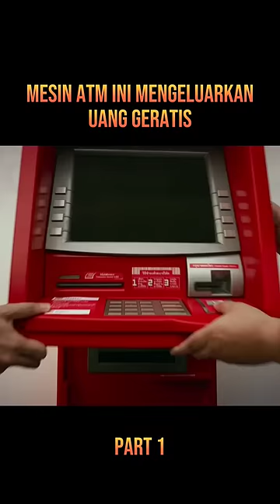UANG GERATIS DARI MESIN ATM